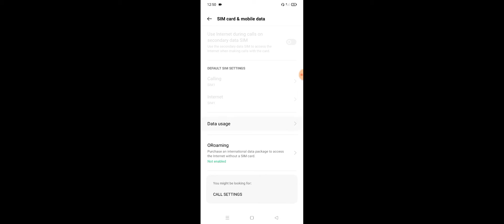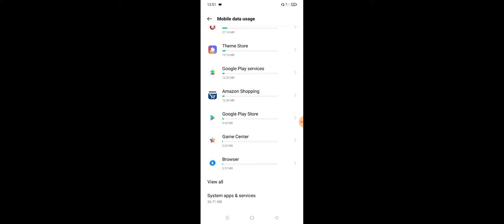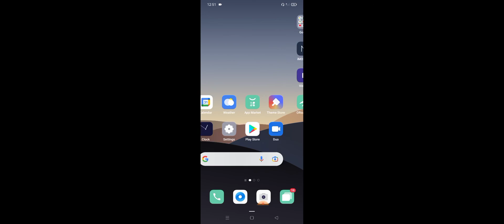OPPO Phone Application Not Working On Background Problem Solve